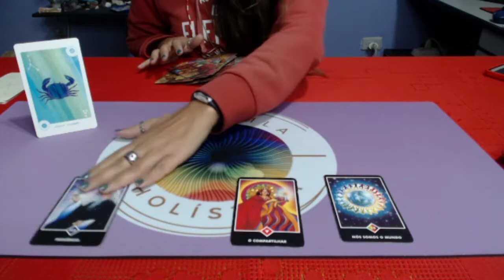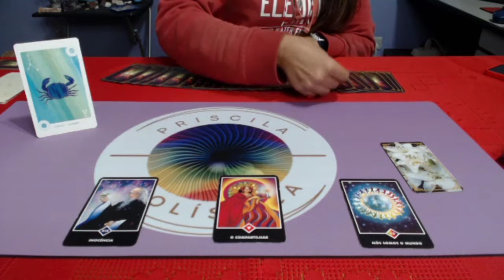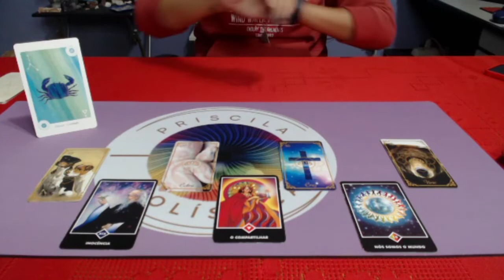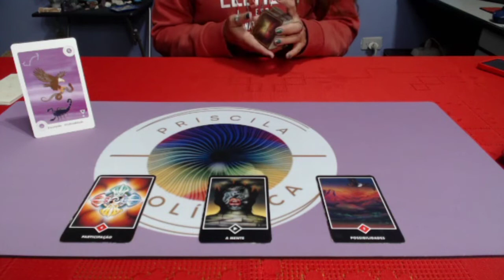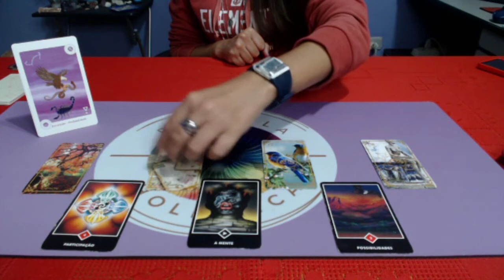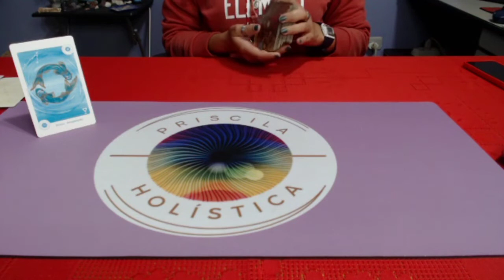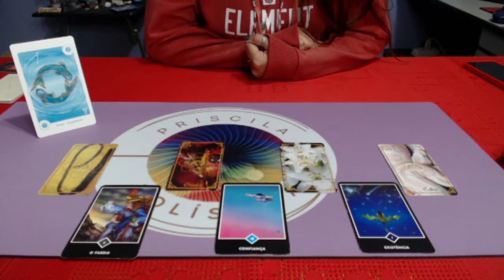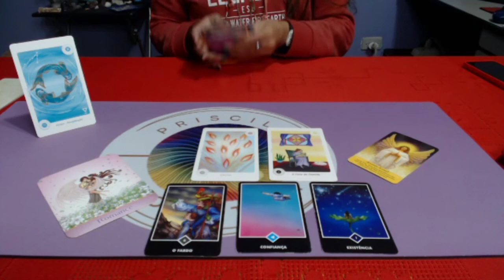PREVISÕES ABRIL22 - CÂNCER, ESCORPIÃO E PEIXES - Emoções em alta!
Neste vídeo você irá saber sobre as Previsões para o seu mês de Abril para o seu signo do elemento ÁQUA
Você pode ir diretamente para o seu signo solar, ascendente, lua ou vênus
através da minutagem.

MINUTAGEM
Introdução
Câncer: 1:05
Escorpião: 20:00
Peixes: 36:40